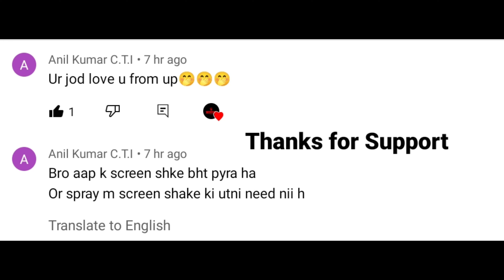𝐌𝟒𝟏𝟔 𝐓𝐢𝐧 𝐓𝐢𝐧 𝐇𝐞𝐚𝐝𝐬𝐡𝐨𝐭𝐬 𝐎𝐧 𝟗𝟎𝐟𝐩𝐬 𝐃𝐞𝐯𝐢𝐜𝐞 😱🔥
𝐖𝐡𝐞𝐧 𝐀𝐬𝐮𝐚𝐥𝐭𝐞𝐫 𝐔𝐬𝐞 𝐀𝐖𝐌 𝐢𝐧 𝐂𝐥𝐚𝐬𝐬𝐢𝐜 🥵🥵𝐨𝐧 𝐈𝐐𝐎𝐎 𝐍𝐞𝐨 𝟔
𝐌𝟒 𝐆𝐥𝐚𝐜𝐢𝐞𝐫 𝐰𝐢𝐭𝐡 𝟑𝐱 𝐨𝐧 𝐅𝐢𝐫𝐞 🥵🥵𝐈𝐐𝐎𝐎 𝐍𝐞𝐨 𝟔
𝐅𝐢𝐧𝐧𝐚𝐥𝐥𝐲 𝐢 𝐑𝐞𝐯𝐞𝐚𝐥𝐞𝐝 𝐌𝐲 𝐂𝐨𝐧𝐭𝐫𝐨𝐥 𝐈𝐐𝐎𝐎 𝐍𝐞𝐨 𝟔 🥵🥵
𝟎% 𝐒𝐨𝐮𝐧𝐝 𝐓𝐫𝐢𝐜𝐤 𝐈𝐧 𝐈𝐐𝐎𝐎 𝐍𝐞𝐨 𝟔 🥵🥵

𝐖𝐡𝐞𝐧 𝐕𝐢𝐜𝐭𝐨𝐫 𝐑𝐢𝐜𝐡 🤑 𝐈𝐐𝐎𝐎 𝐍𝐞𝐨 𝟔 🥵🥵
𝟏 𝐯 𝟓 𝐢𝐧 𝟓 𝐒𝐞𝐜𝐨𝐧𝐝 𝐈𝐐𝐎𝐎 𝐍𝐞𝐨 𝟔 🥵🥵
𝐒𝐨 𝐃𝐢𝐟𝐟𝐢𝐜𝐮𝐥𝐭 𝐏𝐮𝐬𝐡 𝐓𝐨 𝐂𝐨𝐧𝐪𝐮𝐞𝐫𝐨𝐫 𝐢𝐧 𝐈𝐐𝐎𝐎 𝐍𝐞𝐨 𝟔 🥵🔥
𝐅𝐢𝐫𝐭𝐬 𝐓𝐢𝐦𝐞 𝐕𝐢𝐜𝐭𝐨𝐫 𝐔𝐬𝐞 𝐔𝐌𝐏 𝐢𝐧𝐬𝐭𝐞𝐚𝐝 𝐎𝐟 𝐀𝐊𝐌 𝐈𝐐𝐎𝐎 𝐍𝐞𝐨 𝟔🥵🥵

𝐃𝐨𝐧'𝐭 𝐂𝐚𝐥𝐥 𝐌𝐞 𝐁𝐚𝐛𝐲 𝐈𝐧 𝐟𝐢𝐠𝐡𝐭𝐬 𝐈𝐐𝐎𝐎 𝐍𝐞𝐨 𝟔 🥵🥵
𝐖𝐡𝐞𝐧 𝐕𝐢𝐜𝐭𝐨𝐫 𝐆𝐨𝐭 𝟗𝟎𝐅𝐩𝐬 𝐃𝐞𝐯𝐢𝐜𝐞 𝐈𝐐𝐎𝐎 𝐍𝐞𝐨 𝟔 🥵🥵
𝐅𝐢𝐧𝐚𝐥𝐥𝐲 𝐈 𝐆𝐨𝐭 𝟗𝟎𝐅𝐩𝐬 𝐢𝐧 𝐈𝐐𝐎𝐎 𝐍𝐞𝐨 𝟔 🥵🥵
𝐕𝐢𝐜𝐭𝐨𝐫 𝐆𝐨𝐭 𝐀𝐊𝐌 𝐔𝐩𝐠𝐫𝐚𝐝𝐚𝐛𝐥𝐞 𝐈𝐐𝐎𝐎 𝐍𝐞𝐨 𝟔 🥵🥵

𝐑𝐞𝐧𝐝𝐨𝐦 𝐒𝐡𝐨𝐭 𝐜𝐨𝐧𝐧𝐞𝐜𝐭 𝐓𝐨 𝐇𝐞𝐚𝐝 😱 𝐢𝐧 𝐢𝐐𝐎𝐎 𝐍𝐞𝐨 𝟔
M4 spyras on IQOO Neo 6 🥵🥵

40 fps player 🔥 dream comes true🥺 ‎@STAR • Captain
40 fps player 🔥 dream comes true🥺 ‎@STAR • Captain

# pubg
pubg video
pubg montage

Server- aisa 🇮🇳
Device- realme X2pro
Recorder-default screen recorder 1080p,16bit

Editor-kinemaster
Control sensitivity -
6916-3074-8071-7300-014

DREAM-TO BECOME A SUCCESSFUL YOUTUBER ❤️❤️

SAMSUNG A3,A5,A6,A7,J2,J5,J7,S5,S6,S7,S9,A10,A20,A30,A50,A70

realme 7,7pro,7pro max ,6,6pro,5,5pro,3,3pro,c2,c3,c11,c12,c15,x,x2,x2pro ,x3,superzoomx3

Related search on YT (ignore this)

Trolling noobs,
Trolling noobs pubg,
Trolling pubg,
Funny pubg,
Funny moments pubg,
Funniest pubg moments,
Runic power mode,
Runic mode,
Trolling runic mode...

And it remove it directly from you tube channel.

*The orignal copyright(s) is (are) Solely own by the Companies/Orignal Artist(s)/Record leable (s).All the contents are intended to showcase the creativity or the artist involved and is strictly done for a promotional purpose.*

star captain pubg mobilepubg mobile tdmStar captainvirales de la semanadax grinch goes viralViralpubgmpubg gameplayPubgpubg mobile gameplaypubg mobile best tdm playerpubg mobile 1vs1pubg mobile tips and trickspubg momentspubg mobile indiapubg funny momentspubg mobile handcampubg mobile guidepubg mobile top 20 tips and trickstips and tricks for pubg mobilepubg mobile tutorial